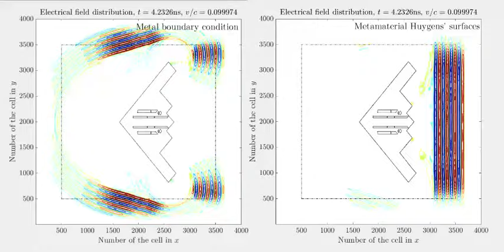Huygens' surfaces in B2 airplane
Left: without Huygens' surfaces
Right: with Huygens' surfaces